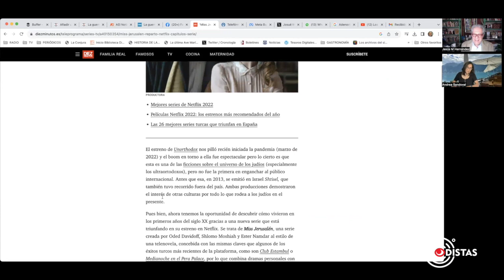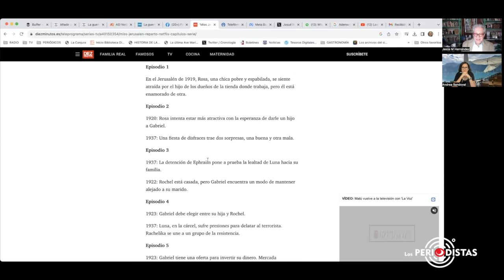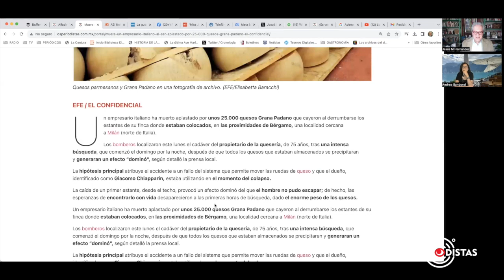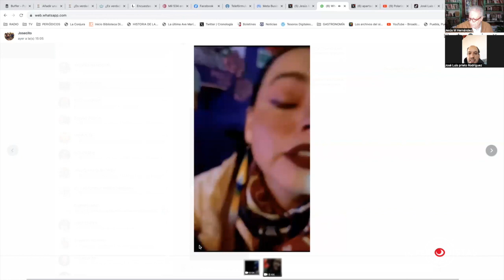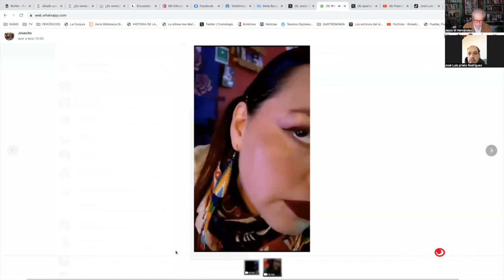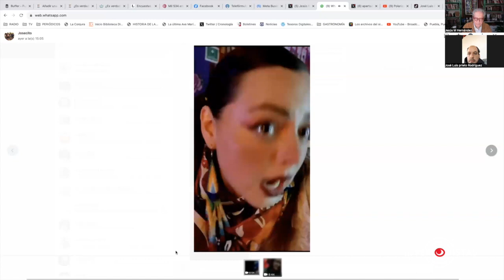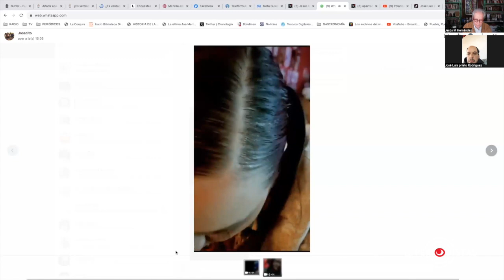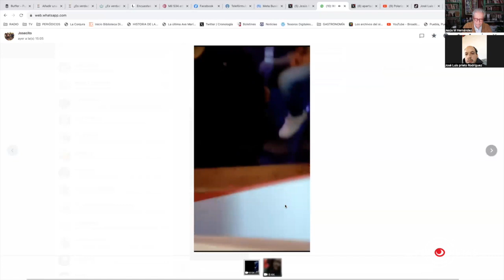Día Mundial del Orgasmo Femenino... Zapata y sus corridos | agosto 8 2023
Noé Ixbalanqué Bautista trae a la mesa a Emiliano Zapata y aparecen poesías y corridos...
Andrea Sandoval comenta sobre el Día Internacional del Orgasmo.
José Prieto Rodríguez: Checo Pérez, su salario en riesgo... Entrevista con Esmeralda Guillén.